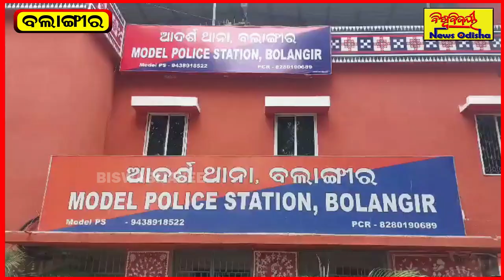ଟଙ୍କା ଲୁଟେରାଙ୍କୁ ଗିରଫ କଲା ବଲାଙ୍ଗୀର ପୋଲିସ | BALANGIR NEWS